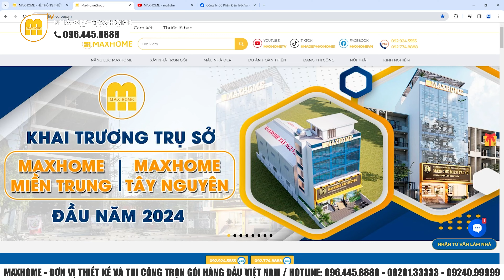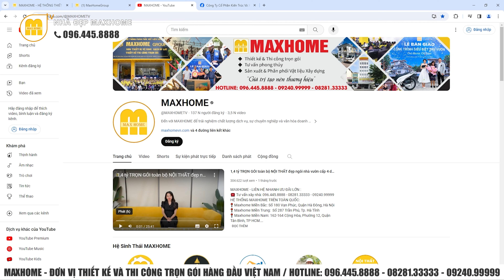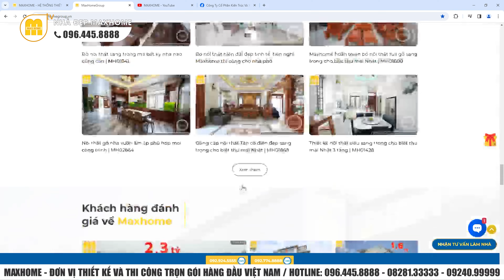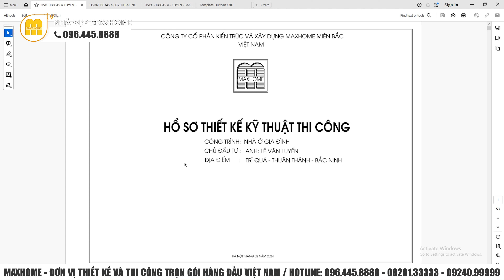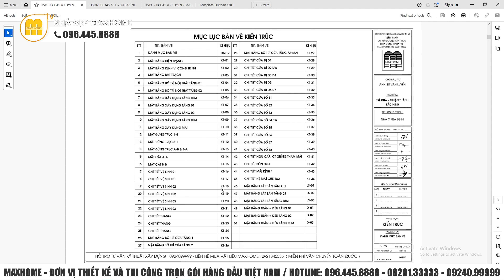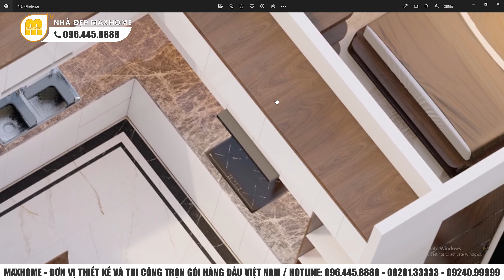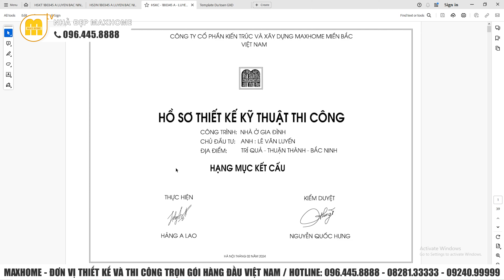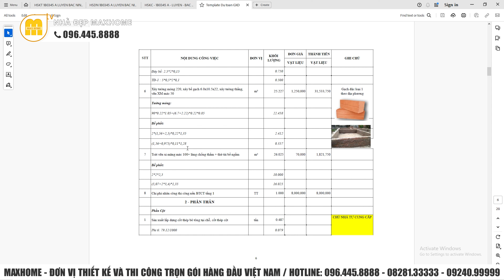Mẫu nhà phố hiện đại với nhiều đường nét tinh tế cực kì nổi bật tại Tp.Bắc Ninh | MH03127